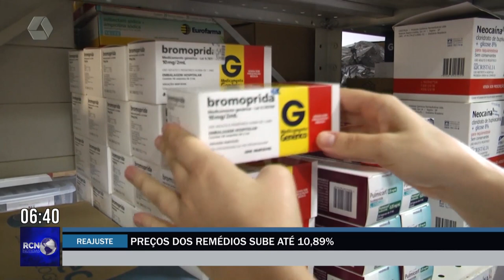Medicamentos ficam 11% mais caros e consumidores sentem reflexo